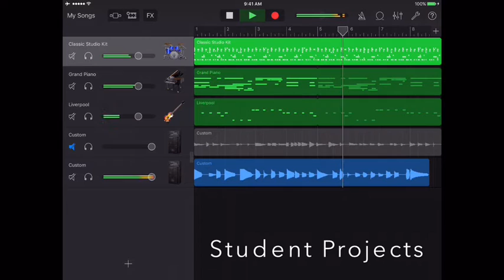6th Grade GarageBand